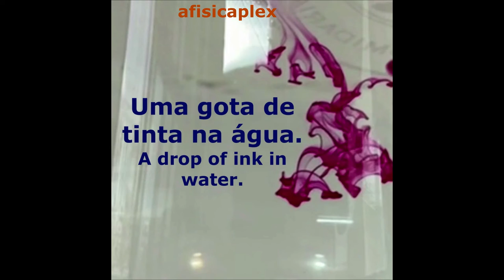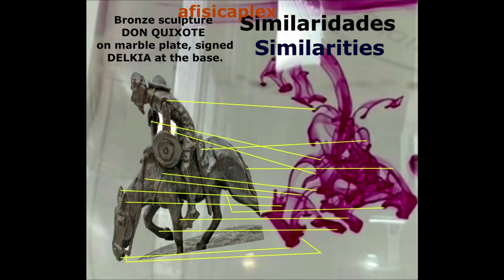A MEMÓRIA DA ÁGUA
A ciência imitando a arte. Imagem obtida num cálice com água, através da dissolução de uma gota de tinta vermelha, tem incrível semelhança com escultura de bronze, de autor desconhecido.